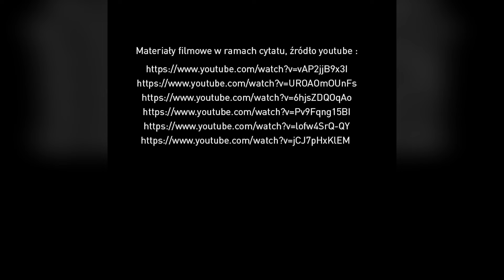JERZY STUHR: najbardziej kultowe cytaty z jego ról. Te teksty przeszły do historii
Nie żyje Jerzy Stuhr. Aktor miał na koncie setki ról teatralnych i filmowych. Do dziś pamiętamy kultowe teksty, które wypowiadał na szklanym ekranie. "Killer", "Amator", "Seksmisja"... Takim go zapamiętamy...